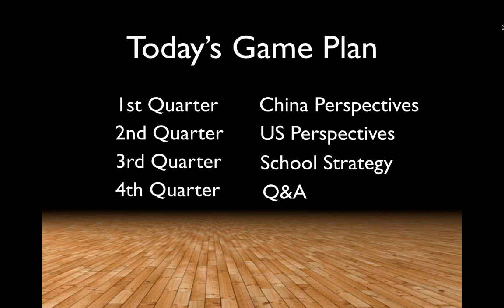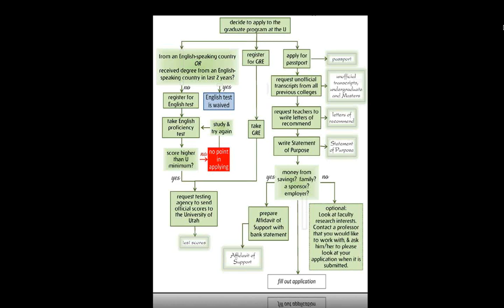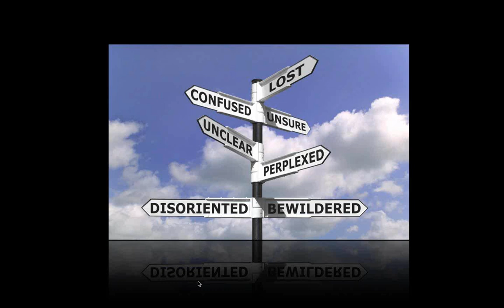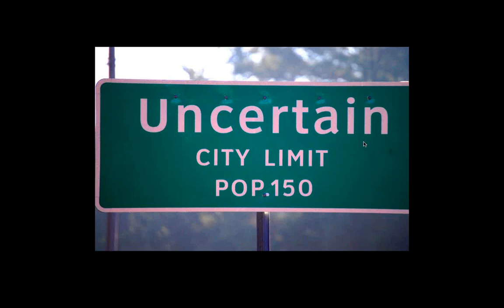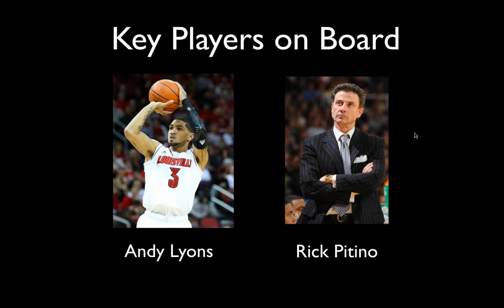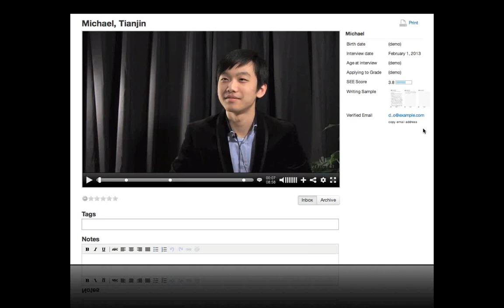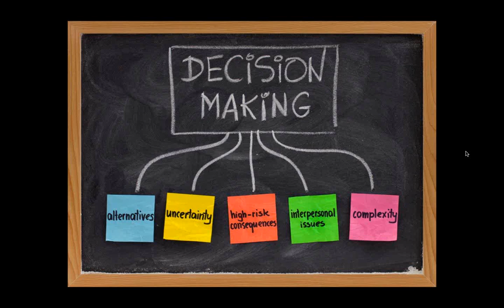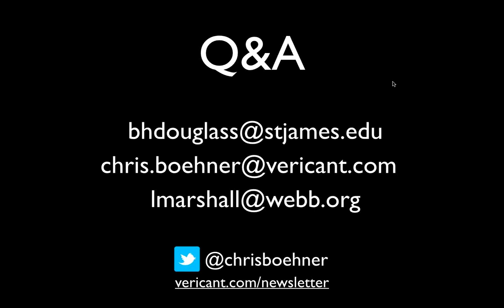SSATB March Madness: Yielding Chinese Applicants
Whether you've narrowed it down to the Sweet Sixteen, Elite Eight or Final Four, it's time to play the enrollment game. If the Chinese market wasn't complicated enough, yielding top applicants has proven to be even more precarious.

Join Chris Boehner (Vericant), Leo Marshall (The Webb Schools), and Benjamin Douglass (Saint James School) as they explain how Chinese families, agents, and students perceive and play the game, and then contrast this with current admission strategies.

Finally, they'll share tips and techniques to increase the likelihood of enrolling your top Chinese picks.